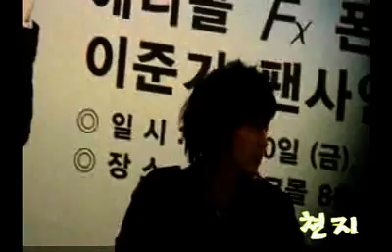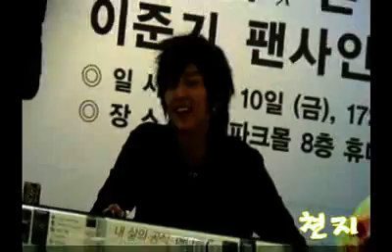Lee Jun Ki - fan meeting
So cuuute ^^,